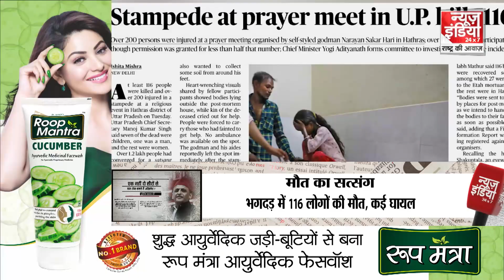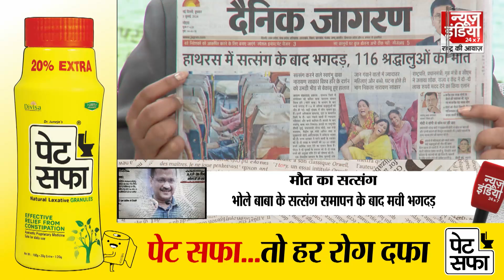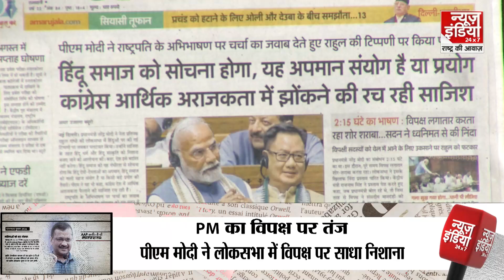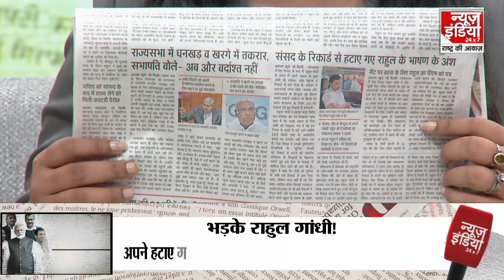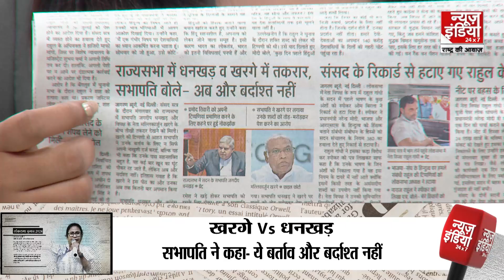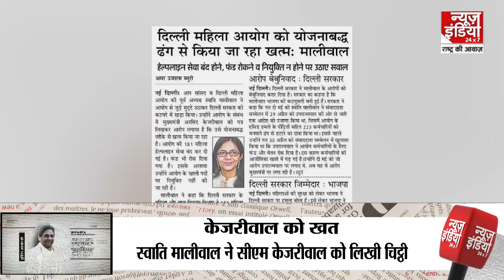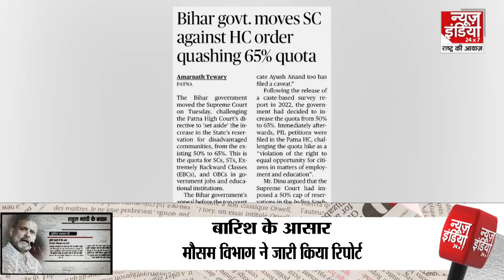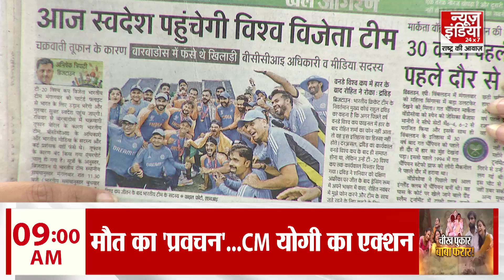Surkhiyan Akhbar Ki: जानें अखबार की ताजा खबर, कहां क्या छपा ? | : Hathras Hadsa | Parliament Session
भोले बाबा के सत्संग के दौरान मची भगदड़ में अब तक 116 लोगों की जान जा चुकी है। बताया जाता है कि बाबा की गाड़ी पर पड़ी धूल को पाने की लालसा में भगदड़ मची है। सिकंदराराऊ क्षेत्र में मंगलवार को सत्संग के दौरान मची भगदड़ में 116 से अधिक श्रद्धालुओं की मौत हो गई, जबकि सौ से अधिक लोग घायल हो गए

लीडर ऑफ अपोजिशन के तौर पर राहुल गांधी के भाषण के अंश को रिकॉर्ड से हटाने के बाद ये सवाल लाजिमी है कि लोकसभा में किसी भी नेता के भाषण के अंश किस आधार पर रिकॉर्ड या कार्यवाही से हटा दिये जाते हैं. किस नियम के आधार पर ऐसा किया जाता है. मसलन राहुल गांधी ने अपने भाषण के कई अंशों को हटाने के बाद तीखी प्रतिक्रिया जाहिर करते हुए पूछा है कि उनके वो अंश क्यों हटाए गए. तो क्या इस प्रक्रिया को चुनौती दी जा सकती है

So far 116 people have lost their lives in the stampede that broke out during Bhole Baba's satsang. It is said that there was a stampede due to the desire to get the dust lying on Baba's car. More than 116 devotees were killed in a stampede during a satsang in Sikandrarau area on Tuesday, while more than a hundred people were injured.

After removing the excerpts from the speech of Rahul Gandhi as the Leader of Opposition, the question arises that on what basis are the excerpts from the speech of any leader in the Lok Sabha removed from the records or proceedings. On the basis of which rule is this done? For example, after removing several parts of his speech, Rahul Gandhi has expressed a sharp reaction and asked why those parts were removed. So can this process be challenged?